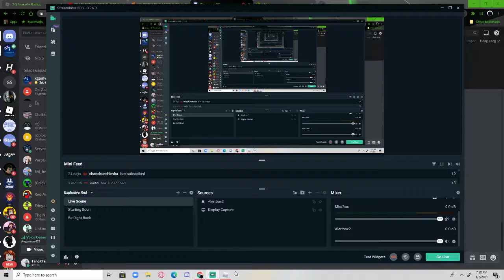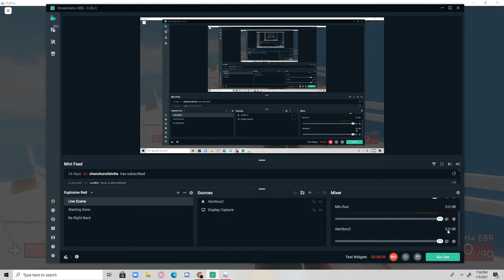1v1ing level 382 (Roblox Arsenal)